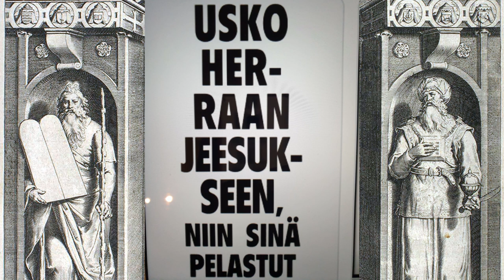PIT: Sana viikolle. Room.3:9-18 kommentoituna. Raamattu (4.8.2023)